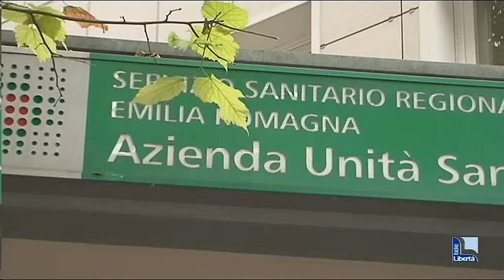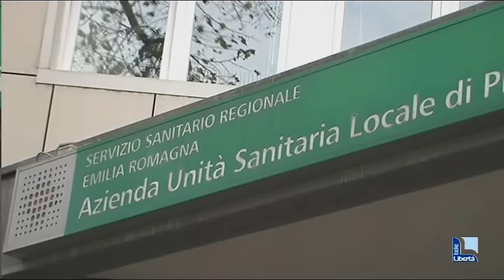Meningite a Piacenza: giovane donna ricoverata in gravi condizioni